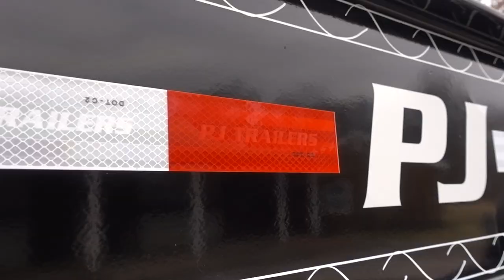PJ Gooseneck Trailer LOVE or HATE IT!?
Full rundown on my PJ Trailer